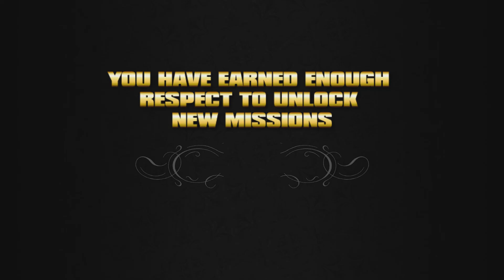Saints Row Gameplay Ep#1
Saints row gameplay Episode number one